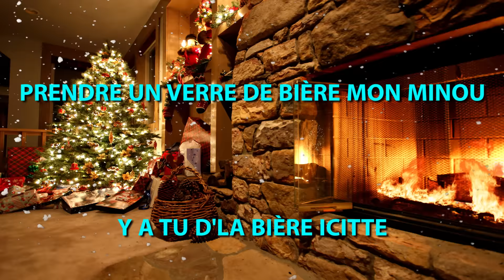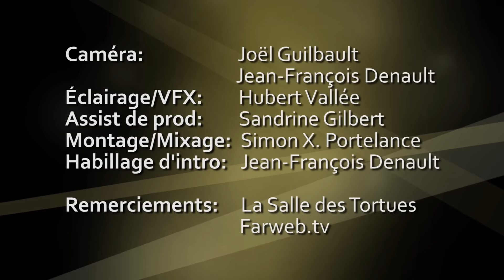COMPILATION : ARTISTES ENGAGÉS POUR L'ALCOOLISME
Le cadeau idéal du temps des fêtes pour vous rappeler que y'en a des pires que vous ! Éric Lapointe, Gerry Boulet, Mario Benjamin et Robert Charlebois dans la même capsule !

Textes, Réalisation et Interprétation:
David W. Morin (Éric Lapointe)
Mathieu L. Portelance (Mario Benjamin)
Simon X. Portelance (Robert Charlebois et Marjo)

Invité: Guillaume Paquet
Voix de Gerry: Marc Tempête
Caméra: Joël Guilbault et Jean-François Denault
Éclairage/VFX: Hubert Vallée
Assist de prod: Sandrine Gilbert
Montage offline/VFX: Simon X. Portelance
Habillage d’intro: Jean-François Denault
Remerciements: La Salle des Tortues et Farweb.TV